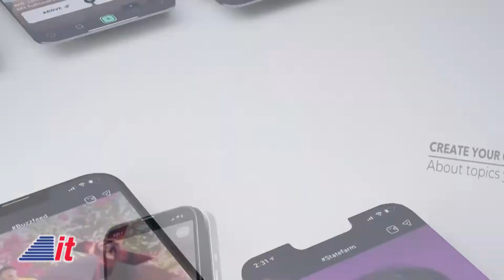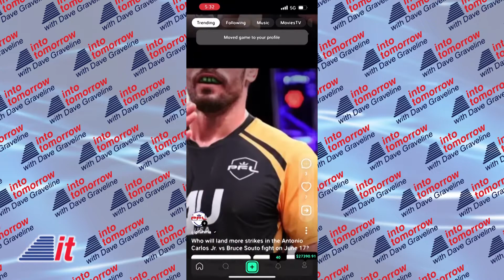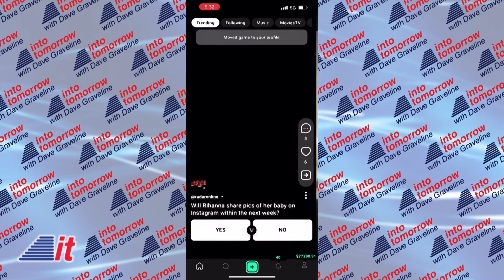Versus Game on "Into Tomorrow"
VersusGame is a predictions based gaming app allowing people to win real cash for being right. In this segment, Dave catches up with Founder & CEO, John Vitti.